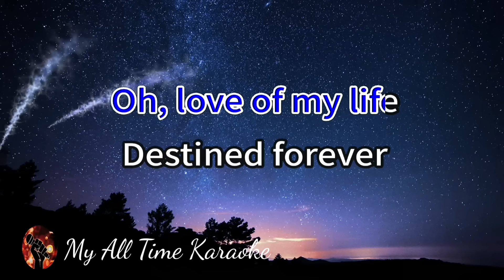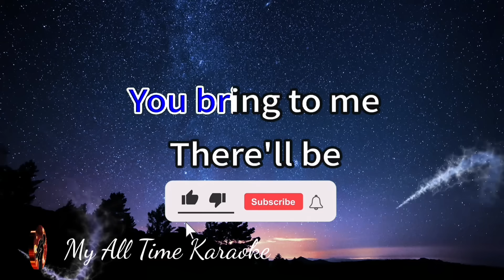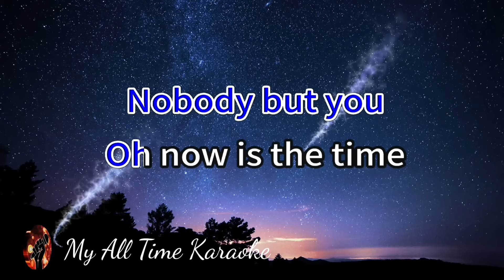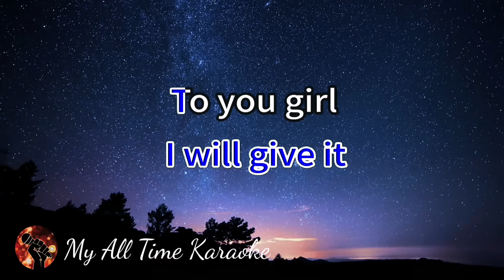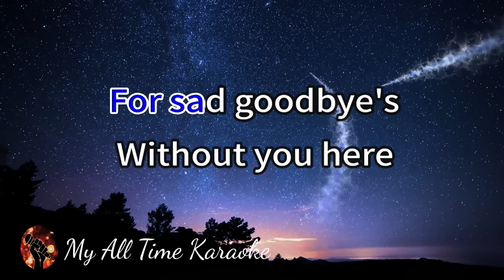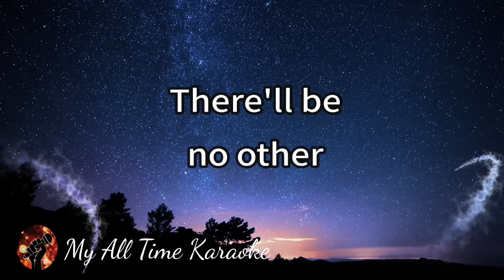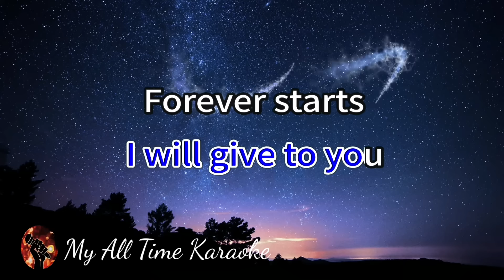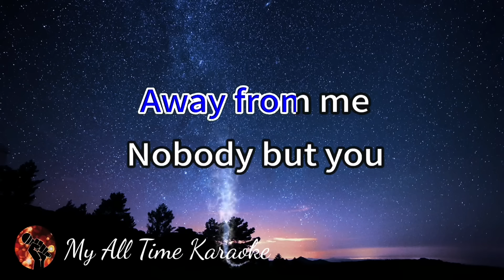LOVE OF MY LIFE - SOUTH BORDER (karaoke version)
Welcome to